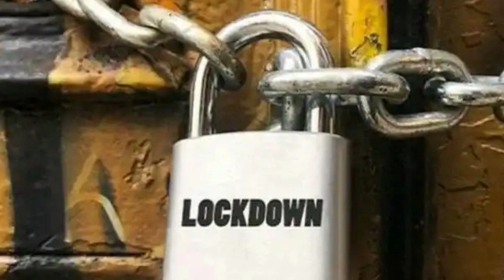ফের বাড়ছে "লকডাউন", কতদিন বাড়বে? কি কি বন্ধ হবে? নতুন করে কি কি খুলছে? ll Lockdown New Update